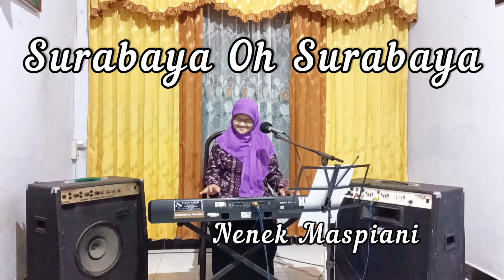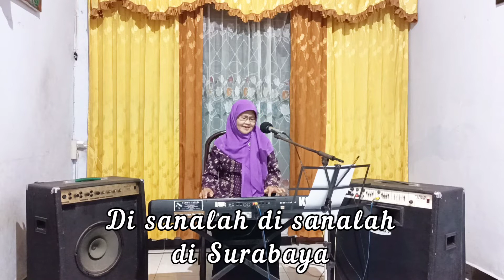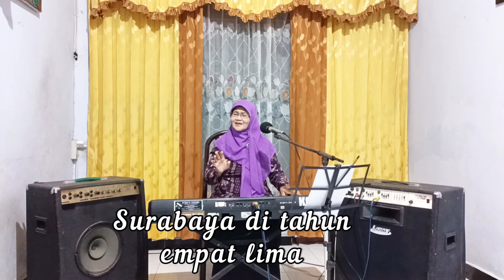Surabaya Oh Surabaya - Titik Hamzah - Nenek Maspiani (cover)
Lagu Surabaya Oh Surabaya
Cipt. Titik Hamzah
Nenek Maspiani ( cover )
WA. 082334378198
Pemusik, vokalist, editor dll : Nenek Maspiani
Trimakasih pada para pemirsa yang sudah menonton video ini semoga terhibur dan sehat selalu .
Trimakasih 🙏